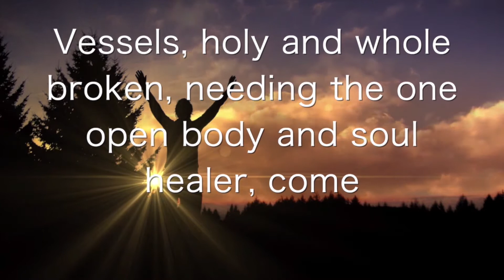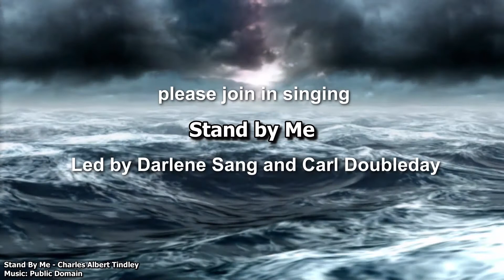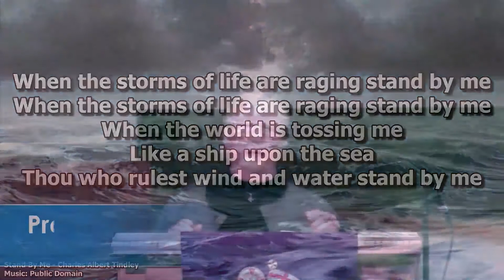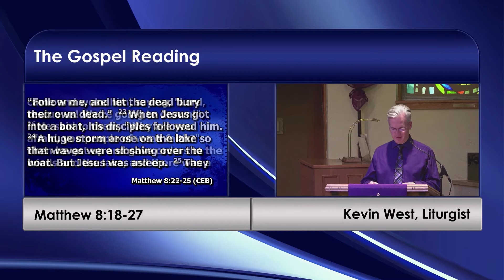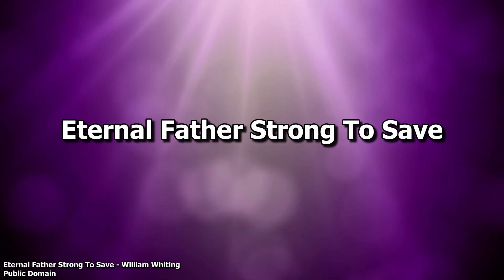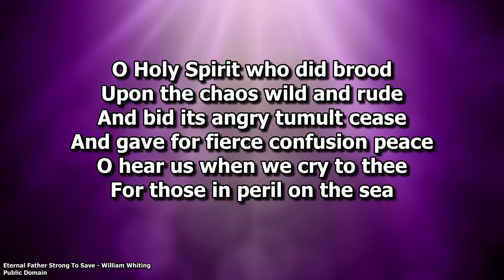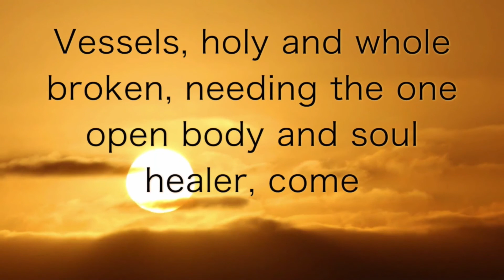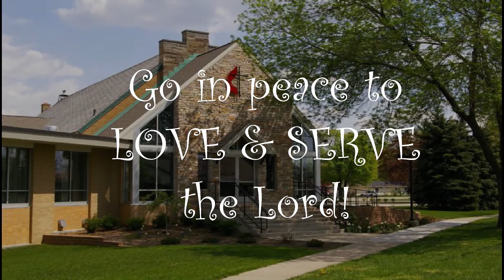Milwood UMC - 3/21/2021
The Fifth Sunday in Lent.  Rev. Karen Wheat focuses on restoration and ecology.